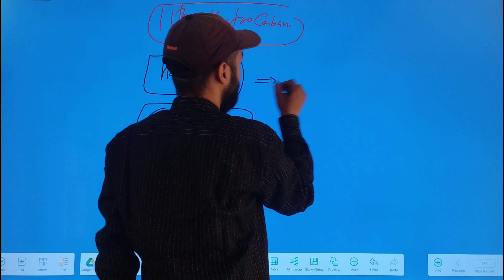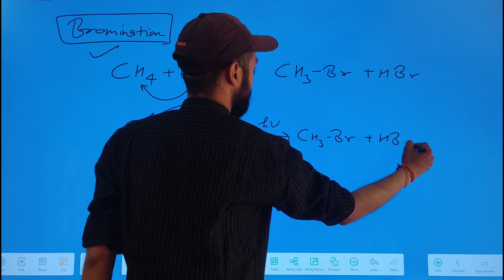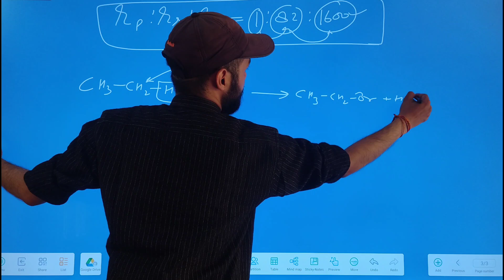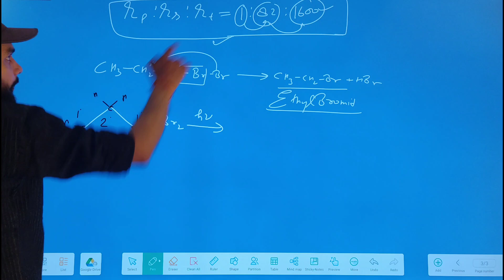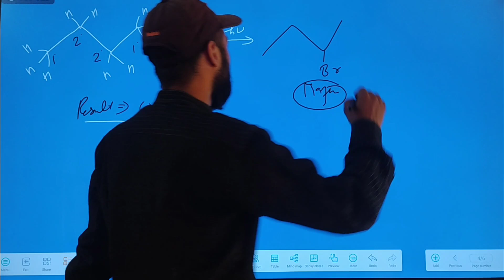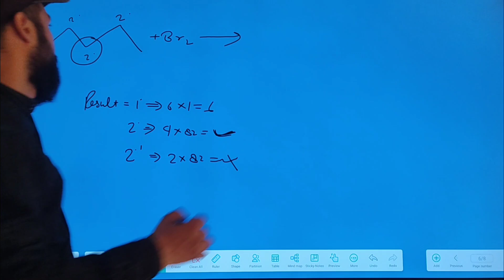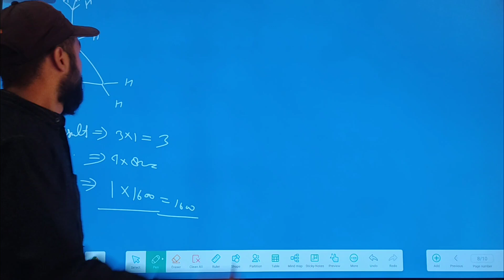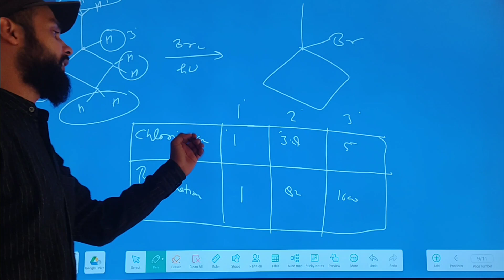Halogenations (bromination) properties of alkanes